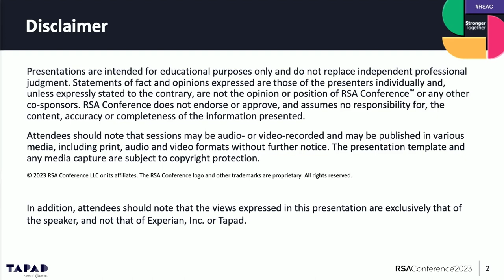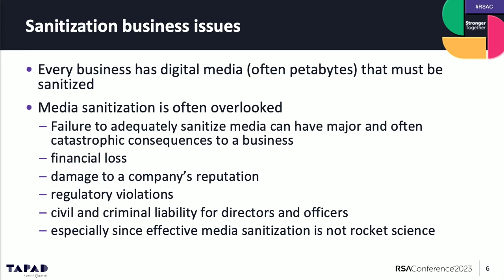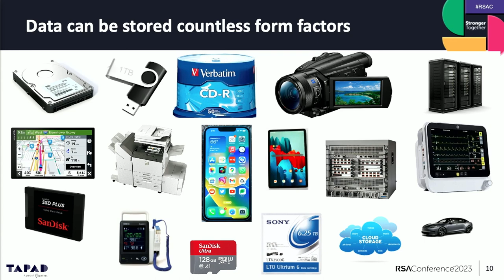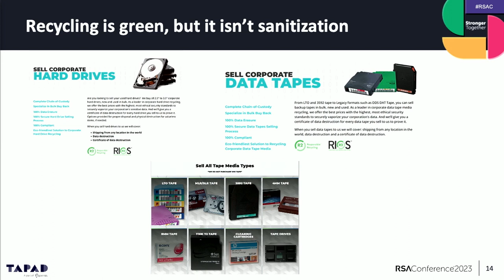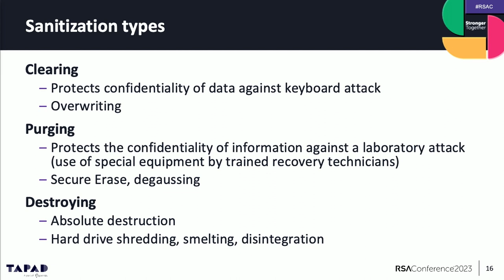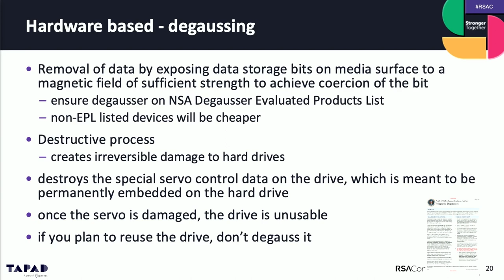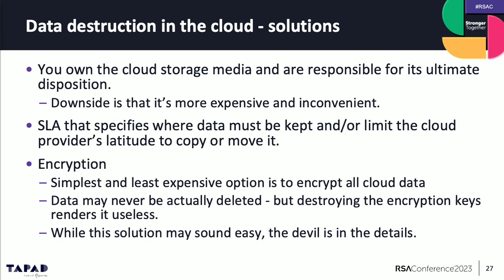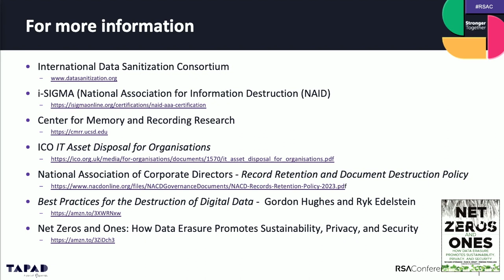Implementing and Managing Electronic Data Disposal and Destruction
Presenter: Ben Rothke, Senior Information Security Manager, Tapad

Changes in data storage technologies, new Federal and State data privacy regulations and other factors created an urgent need to have effective electronic records destruction practices. This session will detail specifics of these changes and how organizations can protect themselves from huge financial liabilities by performing data disposal correctly and efficiently.